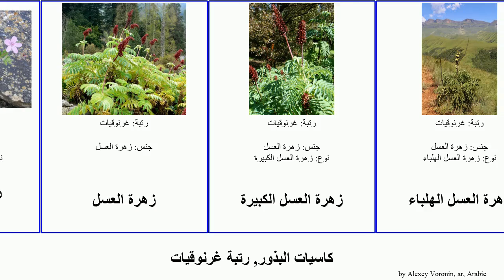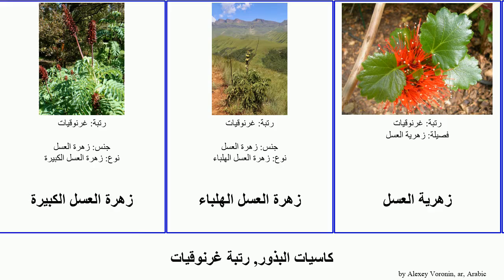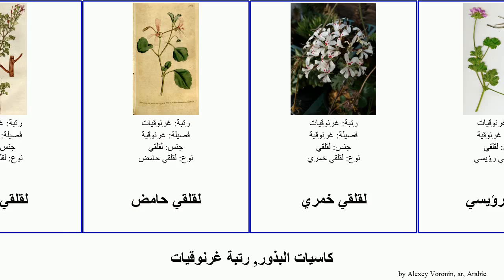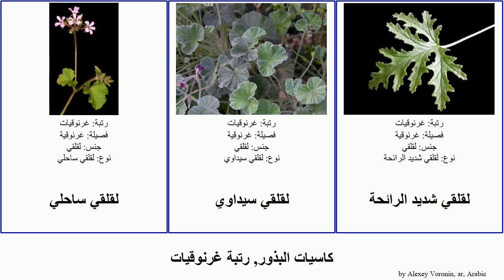كاسيات البذور, رتبة غرنوقيات لقلقي رقمة العسل الأوراق angiosperms زهرة مسكية دهمة غرنوقية رمادي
كاسيات البذور رتبة غرنوقيات.
angiosperms of Order Geraniales, language: ar.

إبرة الراعي
دهمة
رقمة
رقمة رافعية
رقمة سميكة الأوراق
رقمة شوكرانية
رقمة طرية
رقمة عديمة الساق
رقمة عنبية
رقمة لقلقية
رقمة مسكية
رقمة مشرشرة
رقمة نورادوبسية الأوراق
زهرة العسل
زهرة العسل الكبيرة
زهرة العسل الهلباء
زهرية العسل
غرنوقي
غرنوقي أجمي
غرنوقي أرجواني
غرنوقي إيبيري
غرنوقي برانسي
غرنوقي بروقي
غرنوقي خبازي الأزهار
غرنوقي دائري الأوراق
غرنوقي درني
غرنوقي رمادي
غرنوقي لين
غرنوقي مرجي
غرنوقيات
غرنوقية
لقلقي
لقلقي أبيض
لقلقي أنيق
لقلقي بلوطي الأوراق
لقلقي ترسي
لقلقي ثلاثي
لقلقي حامض
لقلقي خمري
لقلقي رؤيسي
لقلقي رباعي الزوايا
لقلقي رملي
لقلقي زائدي
لقلقي ساحلي
لقلقي سيداوي
لقلقي شديد الرائحة
لقلقي نفاذ